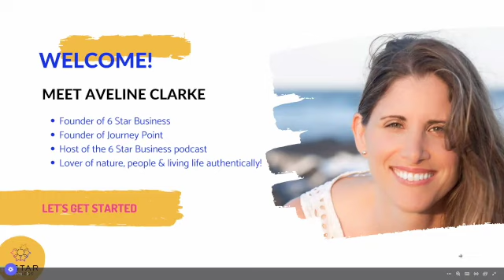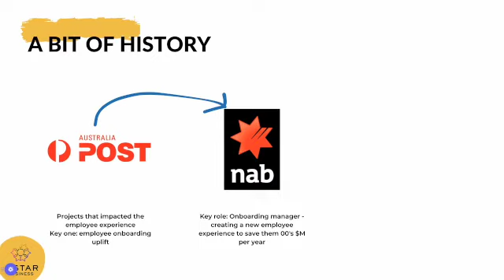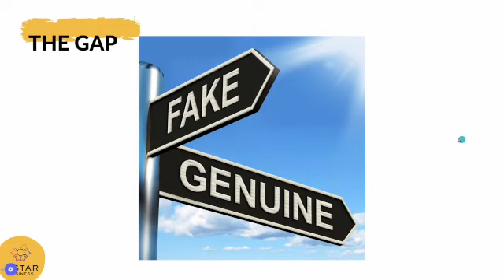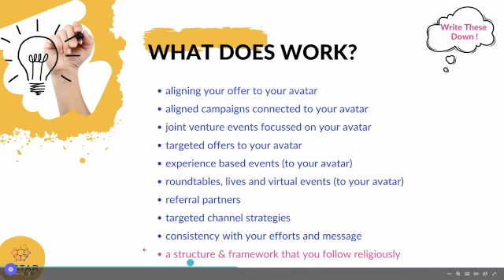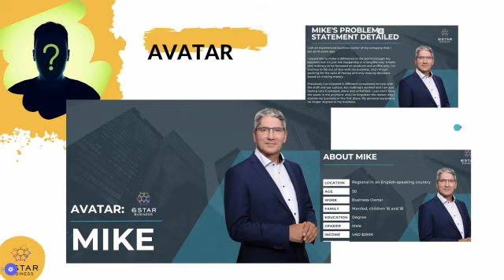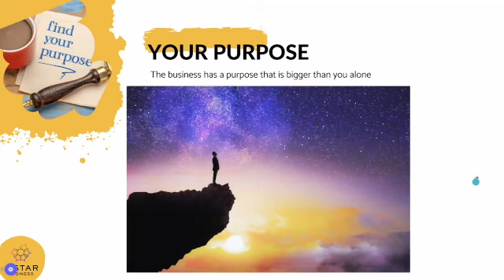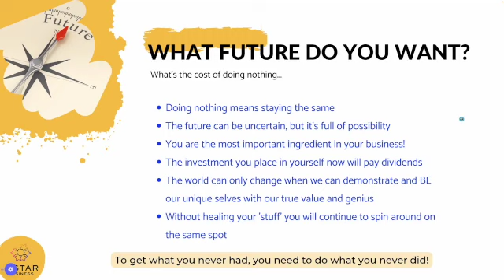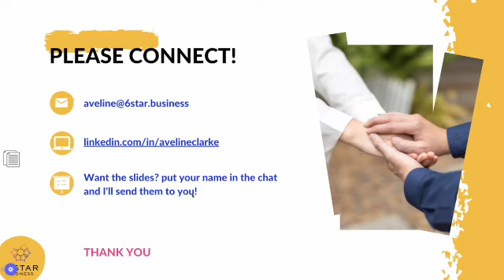How to Supercharge Your Marketing With Authenticity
Recorded live on Thursday 27th July.

In this presentation, Aveline shares her experience working with marketing and engagement from her corporate days right through to her current work with small business owners.
She highlights the common mistakes people make, the issues with marketing today, and why it's not working for many people.

She has developed a unique template for creating foundational marketing and she shares this framework during the presentation to highlight how important it is to find one's uniqueness and use that at the core of their marketing.

In the presentation she shares solutions and next steps for people ready to move forward with their marketing evolution and who want to be more impactful and meaningful in their business and life.